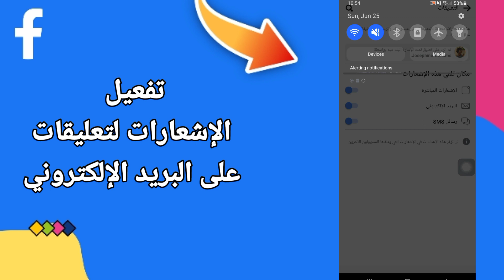كيفية تفعيل اشعارات التعليقات على البريد في التحديث الجديد | الفيسبوك Facebook 2023